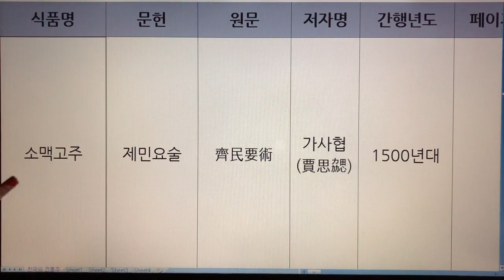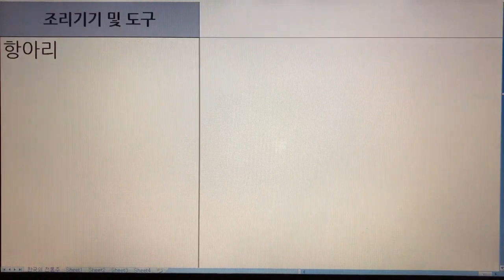한국 전통주(Korean Alcoholic Drinks) 109. 소맥고주 - 제민요술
1. 전통술 커버이미지 : Korea Traditional liquor로 표시함.
  2. 이미 묶음 영상으로 올렸던 전통술 제목에는 Korea Traditional Sake로 표기함.
  3. 이번에 올리는 각각의 전통술에 대해서는 Korean Alcoholic Drinks로 표기합니다. 범위가 더 넓은 의미로 한국 알콜음료로 적용했습니다.

- 7인치 이상의 태블릿, 노트북, PC 모니터에서 시청하시길 추천드립니다.